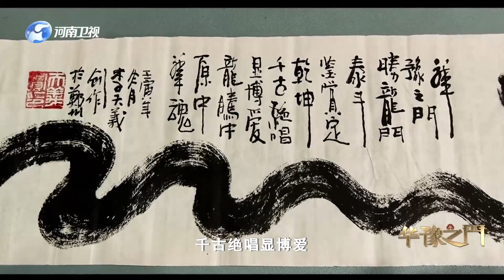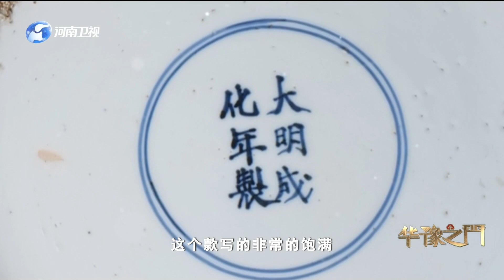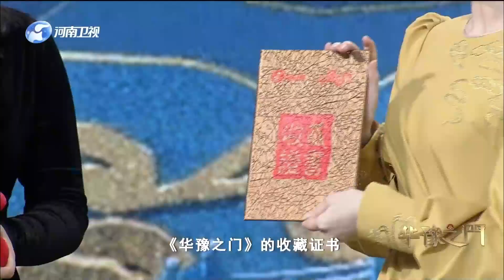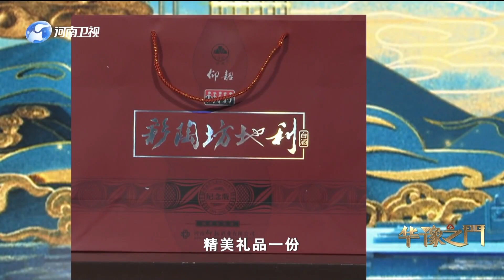華豫之門 20230126 ：全民賽寶大會，小夥名字太特別